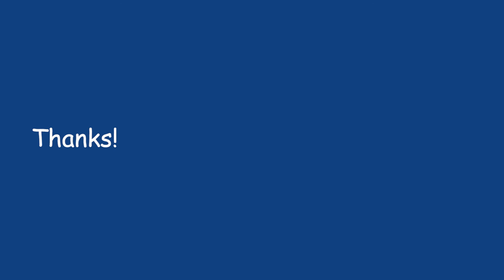46 Putting fresh paint on a brand new canvas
The sound of a brush applying the first stroke of paint to a fresh canvas. So motivating!

Thanks!